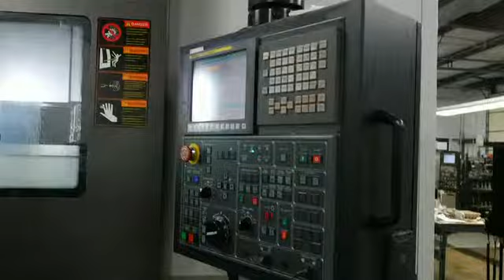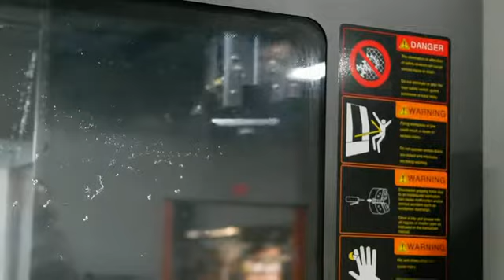18" chuck Doosan Model Puma V550 CNC Vertical Turning Center (2012)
18" chuck Doosan Model Puma V550 CNC Vertical Turning Center (2012)